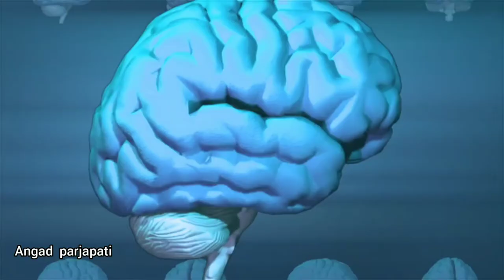Albert eintain brain experiment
eintain na dimak me bare Mai
brain experiment
what inside brain eintain

thank for this content YouTube chennal